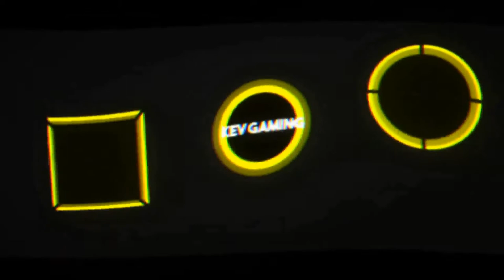Let's Play The Last of Us™ Remastered #03 Robert & die Fireflies